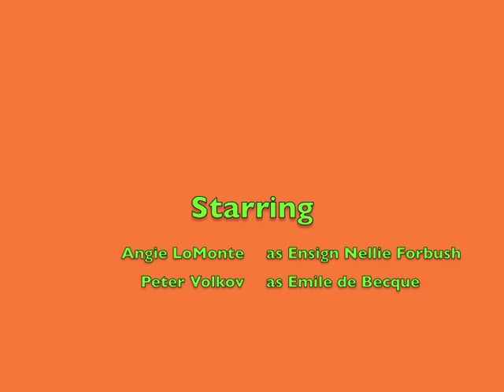some enchanted evening.m4v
Delaware Valley Regional High School
presents
South Pacific
Peter Volkov sings Some Enchanted Evening